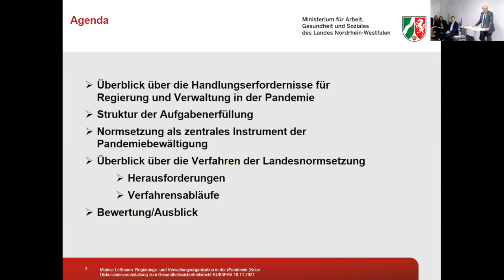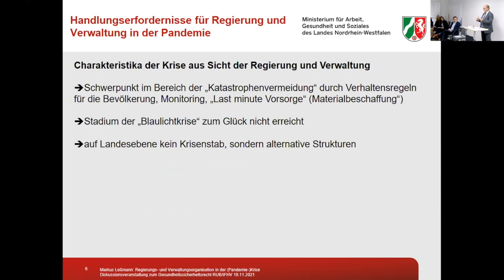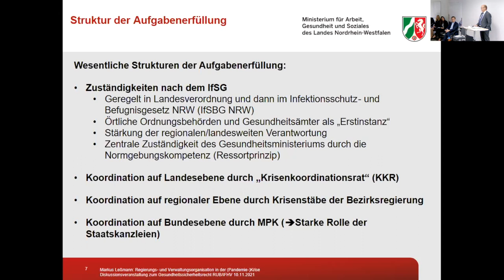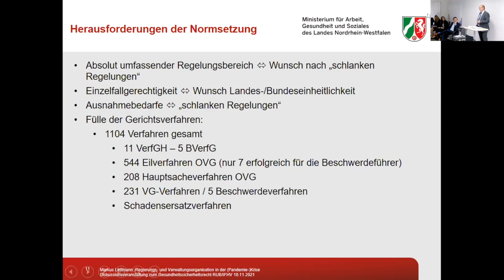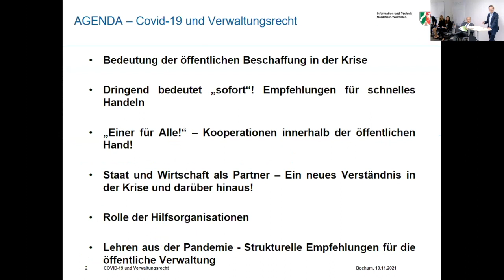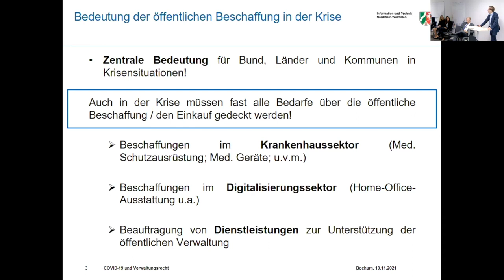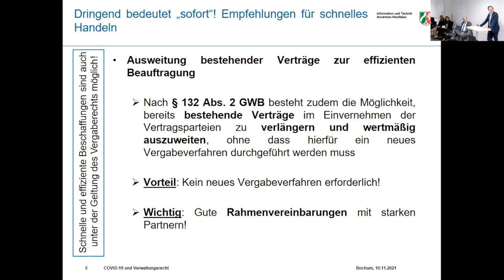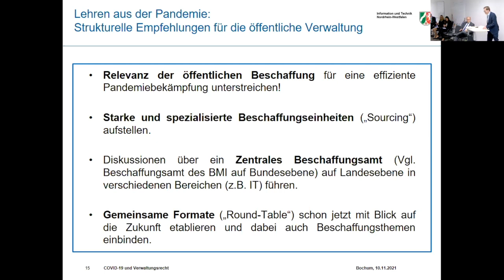Die Bewältigung des Coronavirus SARS- CoV-2 (COVID-19) Teil III: COVID-19 und Verwaltungsrecht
Die Bewältigung des Coronavirus SARS- CoV-2 (COVID-19) als Herausforderung an das Völkerrecht, das Verfassungsrecht und das Verwaltungsrecht - Teil III

Die COVID-19-Pandemie hat Rechtssysteme auf allen Ebenen herausgefordert. Dementsprechend werden weitreichende Reformoptionen sowohl auf internationaler, nationaler, regionaler und kommunaler Ebene diskutiert. Nach eineinhalb Jahren der Pandemie möchten wir Bilanz ziehen: Wo hat die Pandemie strukturelle und organisatorische Defizite im Völkergesundheitsrecht und in den Systemen von Grundgesetz und Verwaltungsrecht offenbart, die es nach der Pandemie zu adressieren gilt? Was sind die Konturen dieses alle drei Ebenen umfassenden „Gesundheitssicherheitsrechts“?

Panel 3: COVID-19 und Verwaltungsrecht:
LEITFRAGE Welche Herausforderungen ergeben sich auf kommunaler Ebene an den Schnittstellen von Gesundheitsversorgung und Gefahrenabwehr, für die Arbeitsfähigkeit der Verwaltung und die Zusammenarbeit mit Feuerwehr und Hilfsorganisationen?

Markus Leßmann - Regierungs- und Verwaltungsorganisation bei der Bewältigung der Krise
Andreas Meyer-Falcke - Die Rolle der Digitalisierung bei der Bewältigung der Krise – Lehren und Regelungsbedarf
Moritz Philipp Koch - Versorgung mit lebenswichtigen Gütern und Dienstleistungen während der Krise
Jan Heinisch - Sicherstellung der Arbeitsfähigkeit der Kommunen
Moderation: Vanessa Bliecke / Nadine Grünhagen